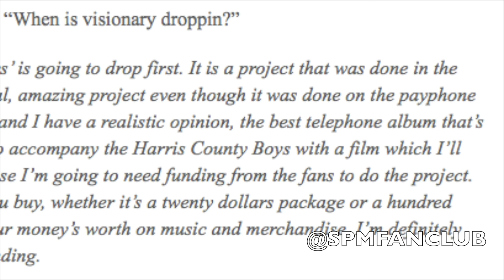SPM Talk New Harris County Boys Album & Upcoming Movie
SPM - South Park Mexican - Dope House Records